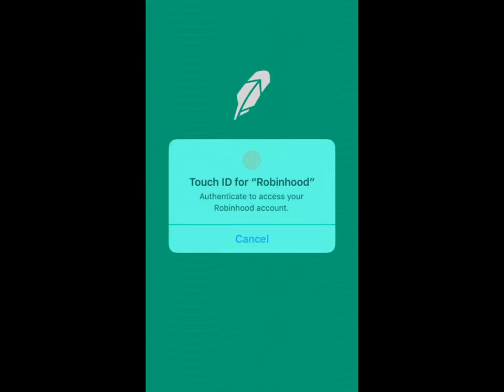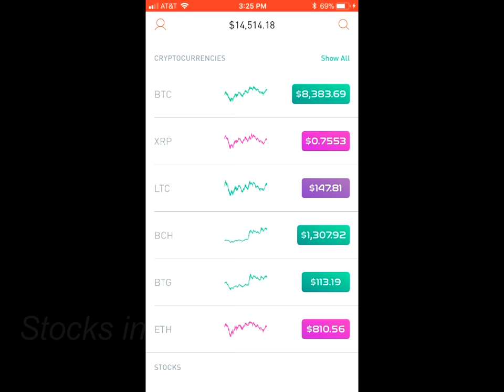How to guarantee you never lose money in the stock market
People spend way too much time making investing difficult. This is going to be a relatively short video in response to the recent dip in the stock market. As you can see on the bottom of my screen I just purchased more shares of the Vanguard S&P500. Use the dips as opportunities. You don't have to be an expert in a ton of different companies. Learn to bet on the economy and you will be fine. I am most comfortable with the 90/10 investing approach. Part of that 10% involves cryptocurrencies, however, I took zero risk so it was a win-win for me. It is best to invest with the long term benefits in mind as opposed to constantly making trades in attempt to beat the market. People have tried for decades and there are certainly some exceptions, but for most of us it's just a sure way to eventually lose your money. Subscribe for more short, informative videos that aren't filled with the fancy terms and crafty concepts, etc. Investing doesn't have to be a headache, we just need a solid base of rules to build on.